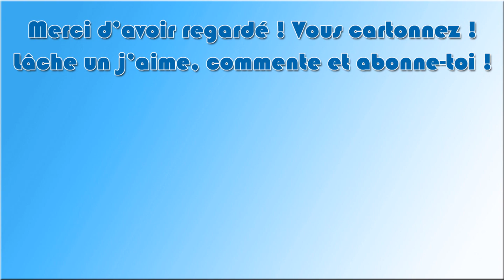Caveopolis - Ep 01 : Le nouveau stoneblock en 1.18 !!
Bonjour à toutes et à tous !! Bienvenue sur Caveopolis !!